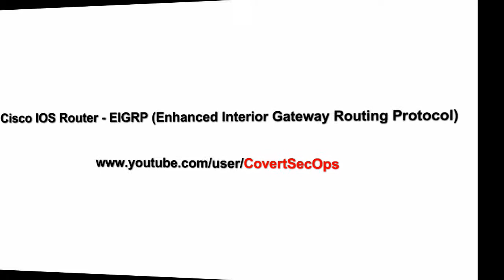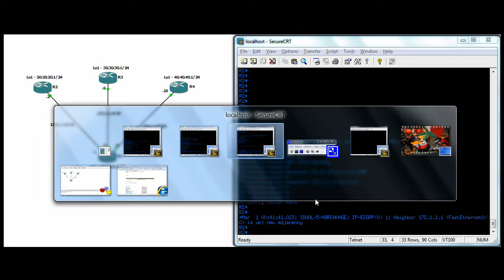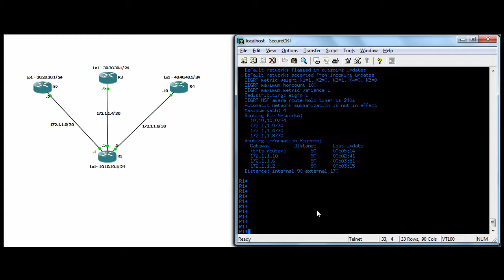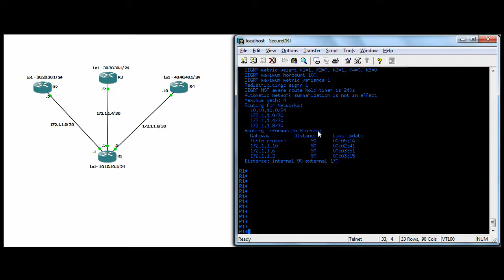Cisco IOS Router - Lab 5 - EIGRP.mov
Cisco IOS Router EIGRP (Enhanced Interior Gateway Routing Protocol) Basics. If the console window is blurry. View in HD720 and full screen